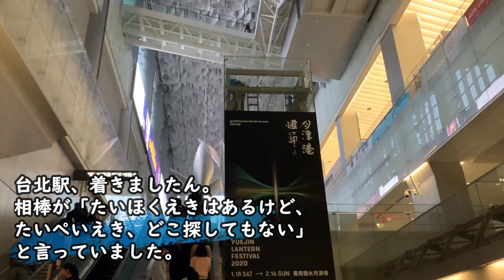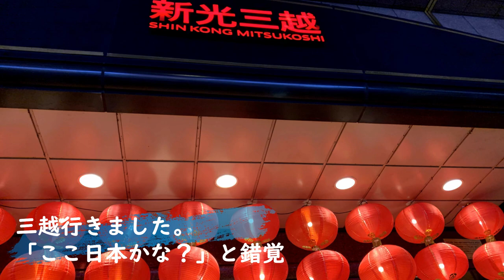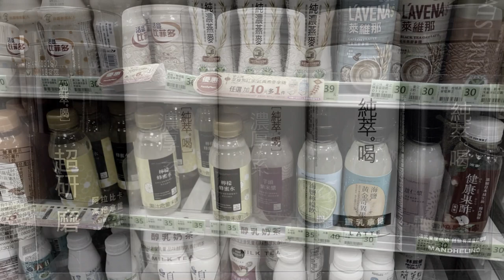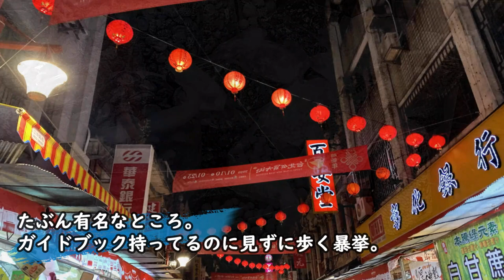あお紀行 in 台湾 １日目/ ピアノ連弾【ごぼう】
台北・台湾に行ってきました♪
本日より３回、あおきが出しゃばります。
やまざきファンのみなさま、飛ばしていただいて大丈夫です☆
※旅をしたのは年末年始です。その頃はまだ肺炎のニュースもなかったので、ご心配なさらないでくださいね。

【ごぼうをもっと知りたい方はこちら/SNS】

なお、楽譜の記載がないものについては正体不明です。メッセージいただいてもお返事することができません. ごめんなさい。